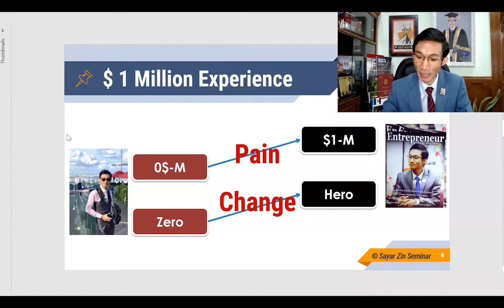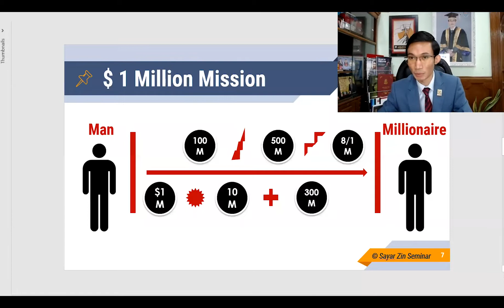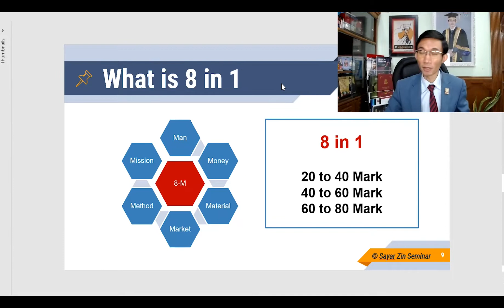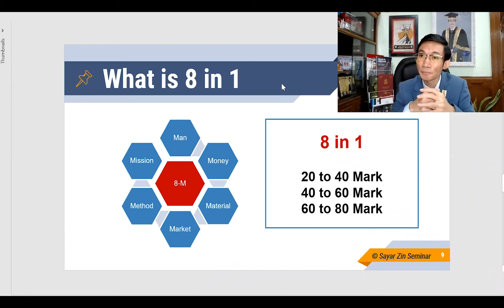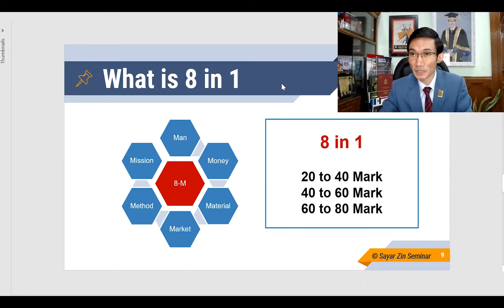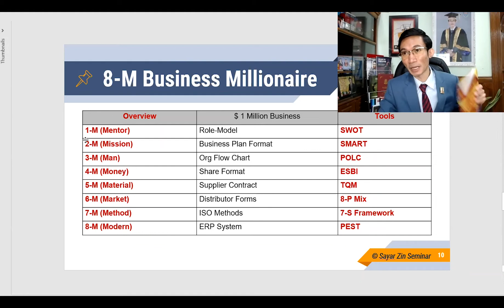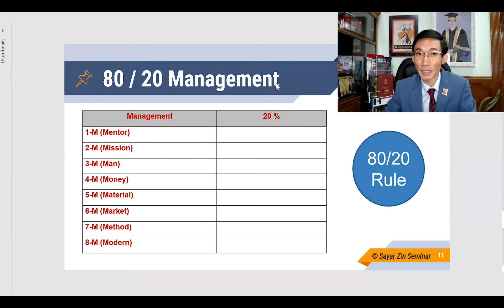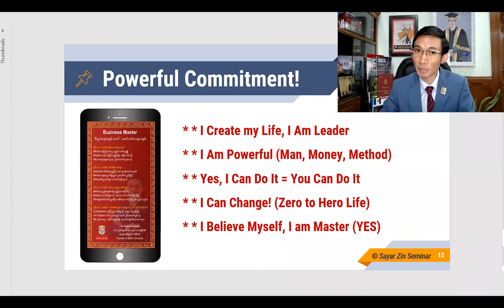မီလျံနာစီးပွားရေးရည်မှန်းချက်ပြည့်ဖို့ $1 Million Mission - ဆရာဇင်ဖြိုးပိုင်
အားလုံးအတွက် တိုးတက်စေလိုသော စေတနာဖြင့် ရေးသားတင်ပြထားတဲ့... $1 Million Business Guidebook (2nd Edition) ဆရာဇင် မွေးနေ့ ဖေဖော်ဝါရီလကုန်မှာ ထွက်ရှိပါပြီ...

ဆရာဇင်၏ စာအုပ်များသည် Top 10 Best Seller Book စာအုပ်များဖြစ်ပေမဲ့ (ရှားပါးစွာ အကန့်အသတ်ဖြင့် ထုတ်ဝေရောင်းချလျှက်ရှိပါတယ်)

စာအုပ်ကြိုမှာသူ ပထမဆုံး (၁၀၀ - ဦး) အတွက်...  ဆရာဇင် Sing နှင့် ဆုတောင်းအားပေးစကား အမှတ်တရ ရရှိမည့်အခွင့်အရေး...
# Pre-Oder Now
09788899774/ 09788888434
Link 🔺

မီလျံနာစီးပွားရေး သင်တန်းတက်လျှင် $ 100
ယခု $1 Million စီးပွားရေးစီမံနည်းစာအုပ် $ 10
ကြိုမှာယူလိုသူများအတွက် ($ 9) ဖြင့် အုပ်ရေအကန့်အသတ်ဖြင့် ရောင်းချပေးသွားပါမည်။

ထိုင်းနိုင်ငံမှာ ပြန်ရောင်းပေးရန် Pre-Order များ စတင်မှာနေသလို | ဆရာဇင် စာဖတ်ပရိတ်များ Seminar ပရိတ်သတ်များ စတင်မှာယူနေပြီဖြစ်တာမို့ (Limited Edition) ဆရာမွေးနေ့ထုတ် ဤစာအုပ်များ ရရှိထားနိုင်ကြပါစေ...

သင်တန်းများစုံစမ်းလိုပါက MESI Facebook Page Messenger Link
m.me/EntrepreneurSME